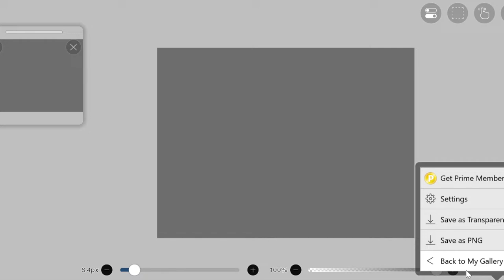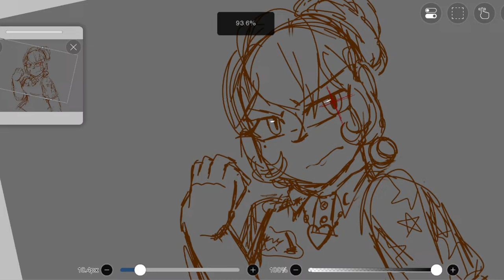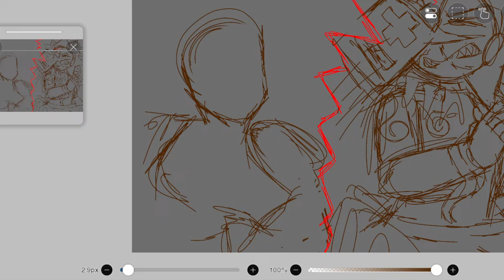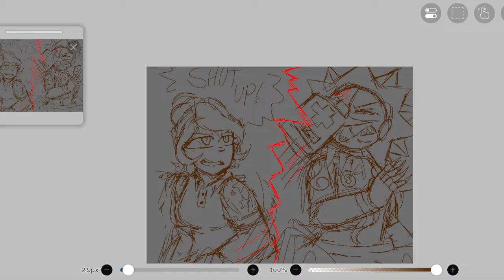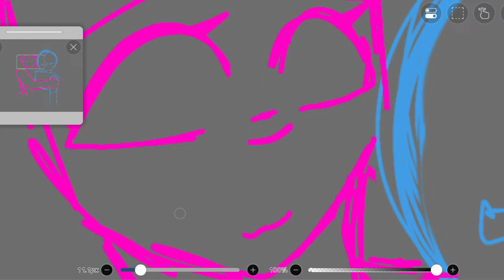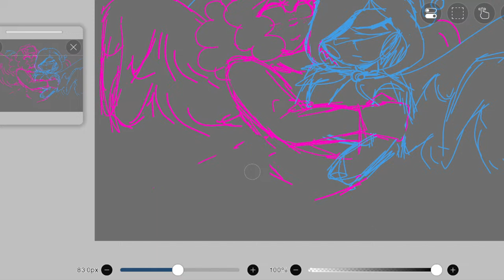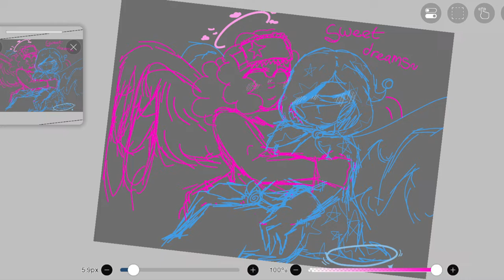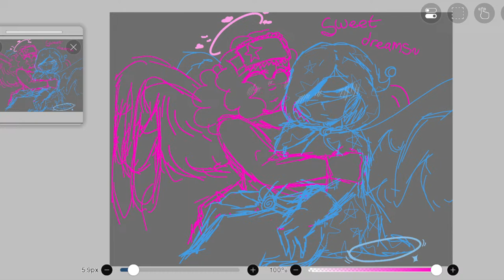Drawing, Yayyyyyyyy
I have no plans, just talking and drawing-  I don't know if I'll even have guests- just here for the fun of it-